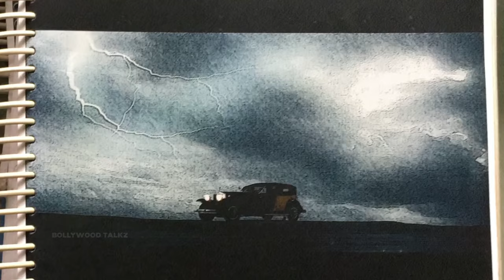I Found Something Strange About Tumbbad 🤯😶 | Tumbbad Retro Review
tumbbad full movie in hindi
tumbbad trailer
tumbbad
tumbbad full movie
tumbbad 2 trailer
tumbbad 2
tumbbad 2 announcement
tumbbad 2 update
tumbbad 2 full movie in hindi dubbed